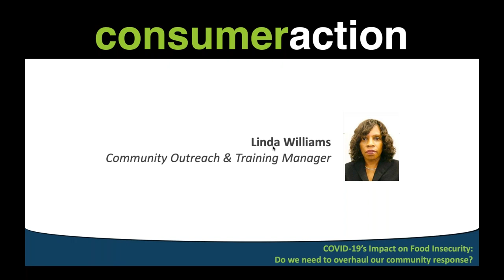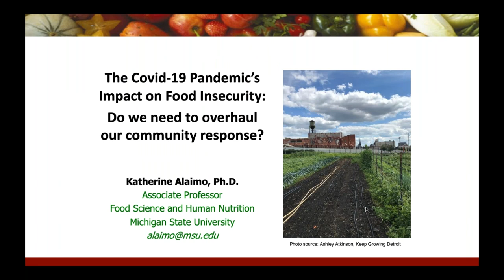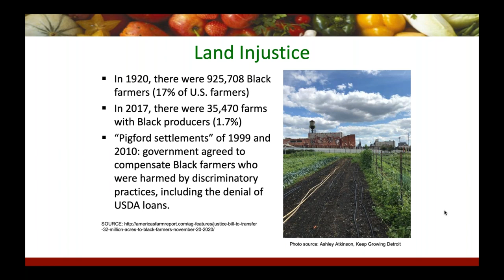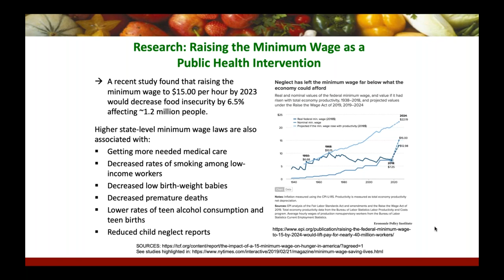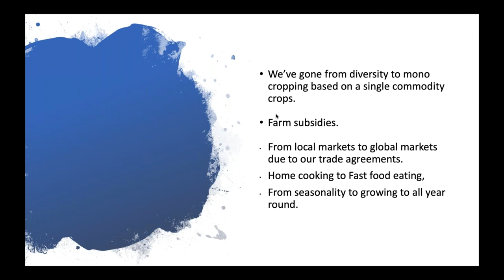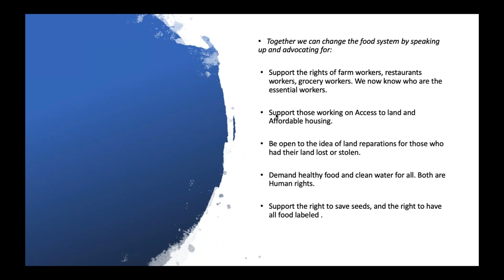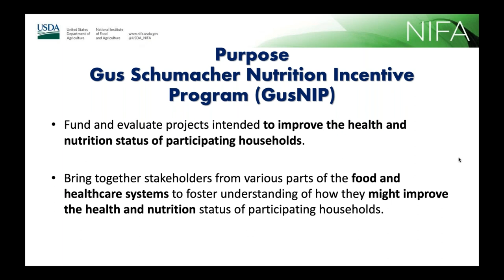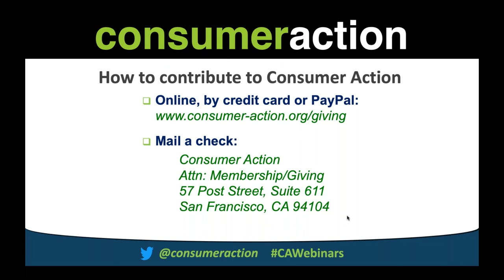COVID 19’s Impact on Food Insecurity (Webinar)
Consumer Action hosted a webinar in March 2021 focusing on COVID-19 and food insecurity. The webinar  featured a presentation by Karen Washington, farmer and activist; Dr. Katherine Alaimo, associate professor in the Department of Food Science and Human Nutrition at Michigan State University; and Dr. Lisa Jahns, national program leader for the Community Food Projects Competitive Grant Program for the National Institute of Food and Agriculture of the USDA.

The webinar covered the history of community food programs and their contributions to addressing food insecurity; community response versus a federal response to food insecurity, and why we need both; the intersection between food and health; and why concentrating on food alone is not enough. The webinar also addressed strategies and solutions, including the USDA's grant program and urban agriculture and community gardening's role in alleviating food insecurity.